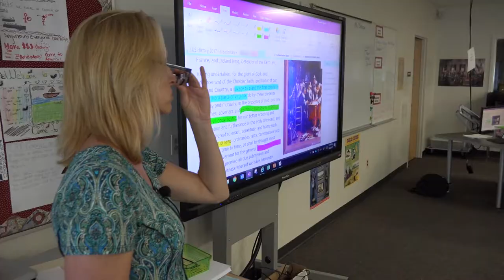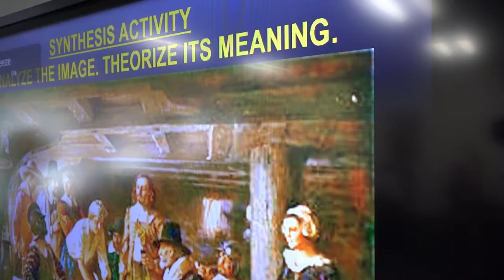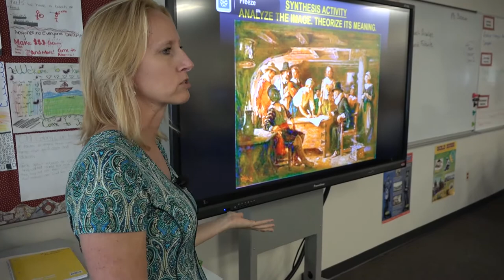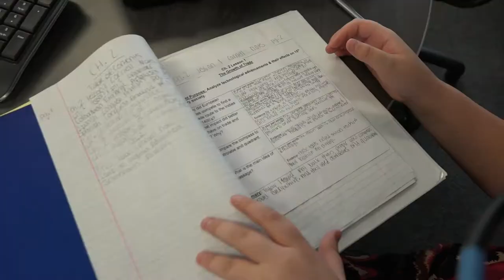Education Spotlight-Woodland Middle School-Teacher of the Year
Tammy Bosnoian teaches Social Studies at Woodland Middle School in North Port, and she is their teacher of the Year.  Producer Larry Phillips visted her classroom and talked with her and her students, a& Principal about her teaching methods.